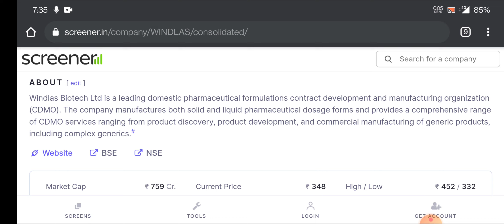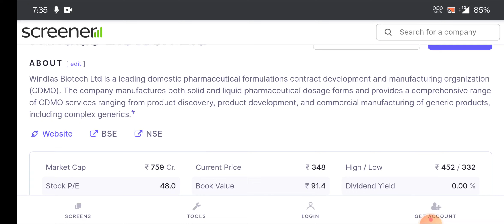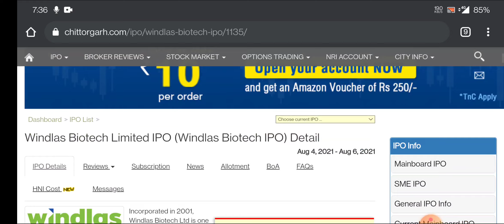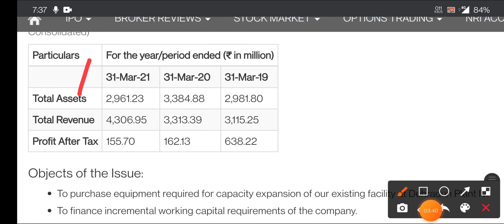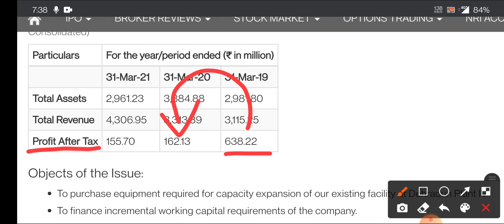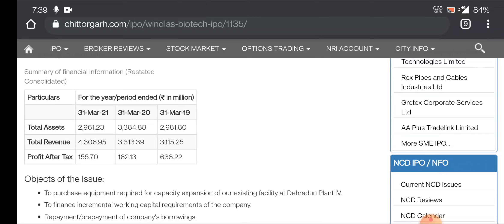Windlas Biotech Share Fundamental Analysis Anil Singhvi/windlas biotech share Target Price । Windlas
Windlas Biotech Share Fundamental Analysis Anil Singhvi/windlas biotech share Target Price । Windlas Biotech

topic covers:-

1 -  windlas biotech share future
2 -  windlas biotech latest
3 -  windlas biotech latest news
4 -  windlas biotech latest news today
5 -  windlas biotech latest news hindi
6 -  windlas biotech latest share news
7 -  windlas biotech latest stock news
8 -  windlas biotech latest update
9 -  windlas biotech latest news share market
10- windlas biotech stock
11- windlas biotech stock news
12- windlas biotech stock
13- windlas biotech share dhmaka
14- windlas biotech stock analysis
16- windlas biotech stock latest news today
17- windlas biotech stock latest news
18- windlas biotech stock analysis today
19- windlas biotech stock news in hindi

thankyou